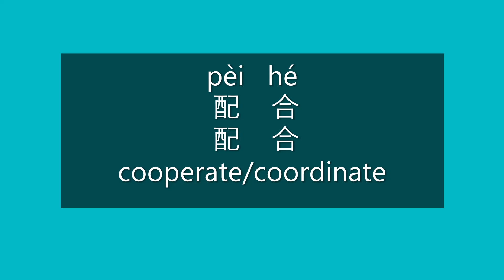How to Say COOPERATE, COORDINATE in Mandarin Chinese | Learn Chinese HSK 3 Vocabulary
How to say cooperate/coordinate in Mandarin Chinese?

How to pronounce cooperate/coordinate in Mandarin Chinese?